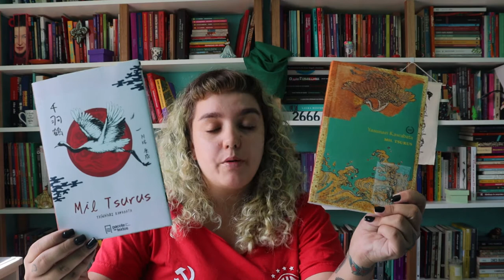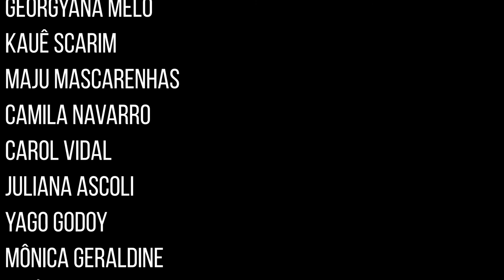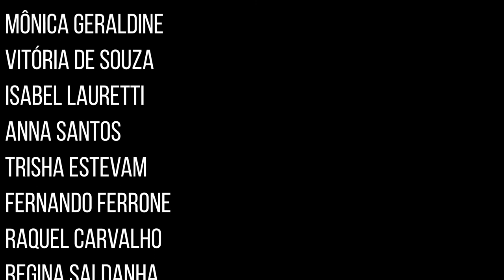Yasunari Kawabata x2: Mil Tsurus e Kyoto | PRIMEIRO NOBEL JAPONÊS DE LITERATURA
Timestamps:
00:00 - Introdução
00:49 - Mil tsurus
06:20 - Kyoto
12:49 - Considerações finais